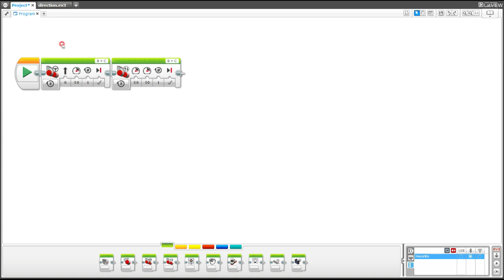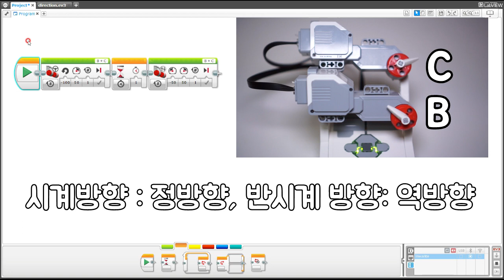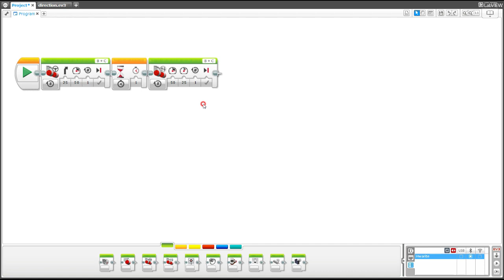[EV3 LME] - EV3 조향, 탱크 블록의 차이점 분석 - 화리트(Hwarite)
EV3 LME 프로그램에 있는 조향블록과 탱크블록에 대한 영상입니다.

두개의 블록은 차이는 제어하는 방식입니다. 영상을 보시고 여러분들이 블록의 활용을 편하신것을 선택하셔서 사용하시면 될거 같습니다.

3:53 조향 블록을 데이터 연산 팔레트와 탱크 블록을 이용하여 분석 영상 입니다.

궁금하신 점이나 필요하신 자문이 있으시면 댓글을 남겨 주시거나 아래의 블로그에서 확인 필요한 정보를 공부하시면 됩니다.

그것이 부족하시다면 아래의 이메일로 설명해 주시면 상세한 설명을 드리도록 하겠습니다. ㅎㅎ